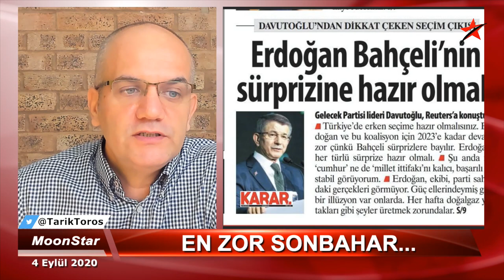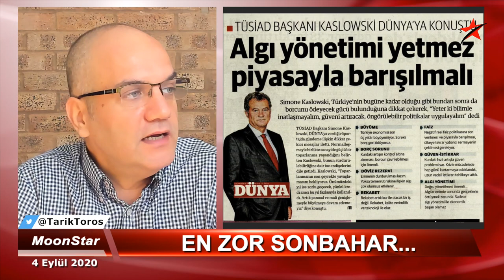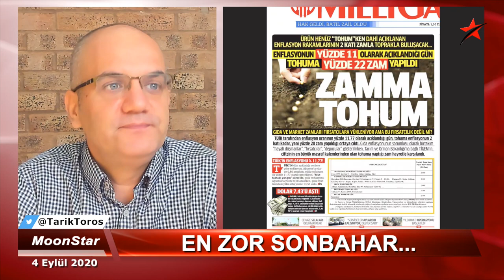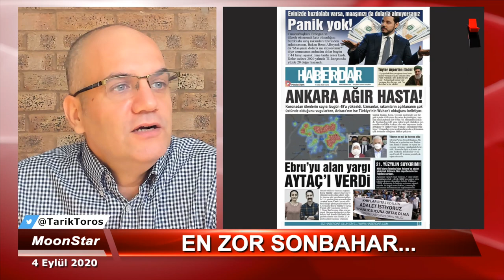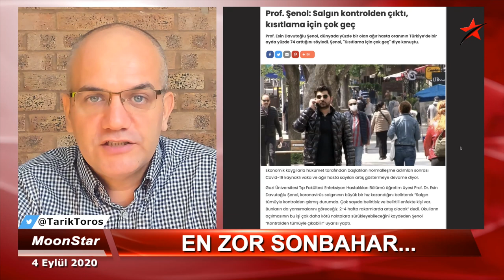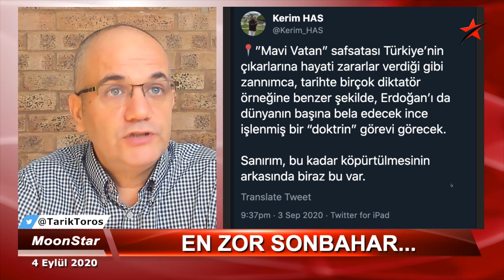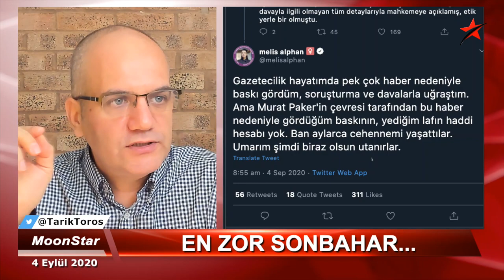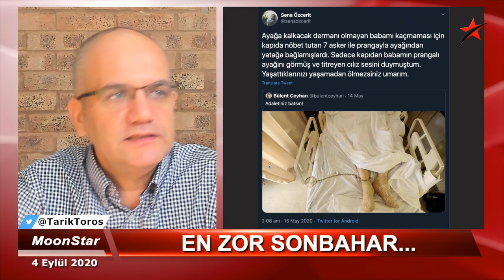Kardeşi, Erdoğan'ın paralarını yurt dışına çıkarıyor, iddiası..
4 Eylül 2020

-Erdoğan'ın malvarlığını yurt dışına çıkarma iddiası
-Salgın aman vermiyor
-Ekonomik rakamlarla oynayan Hazine yönetimi..
-Postmodern 28 Şubat dönemi..